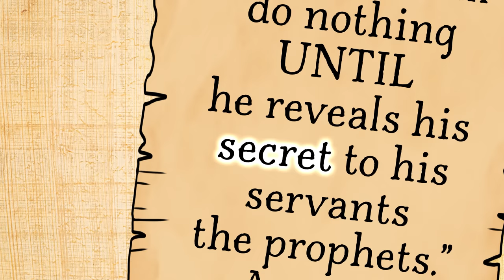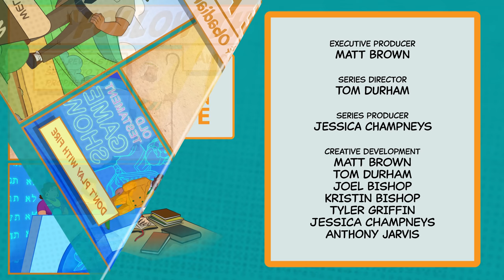Come Follow Me (Nov 14-20) - Amos & Obadiah | Follow The Prophet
We need your help to fund the next season of LUL @

Get this week's Come Follow Me 2022 Old Testament lesson plan right

This week's study is on the book of Amos & Obadiah.